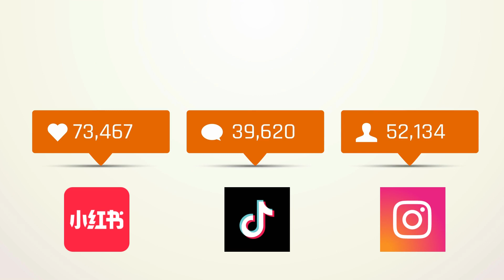Monday Studio Introduction